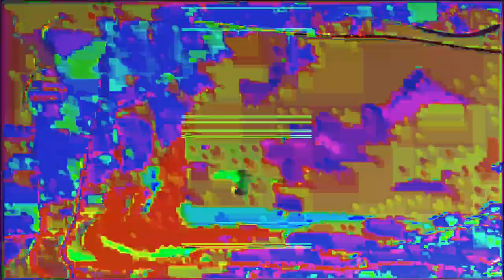[EPILEPSY WARNING] Movie 24 01 28 14h42m54s